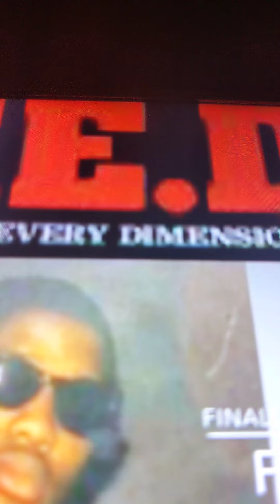Alpo interview snippets/Alpo talks about offering to kill someone for super producer Teddy Riley